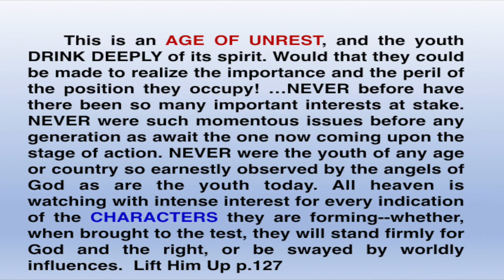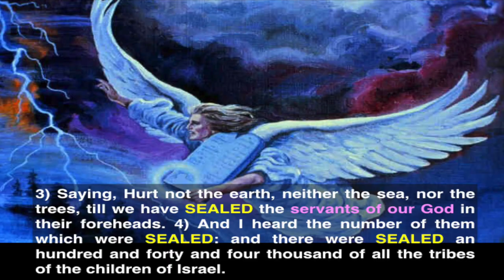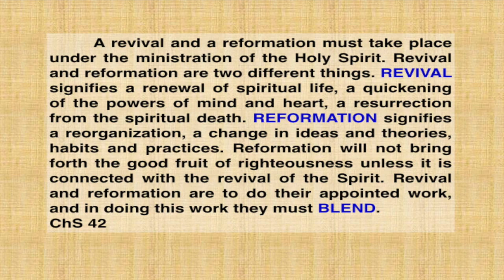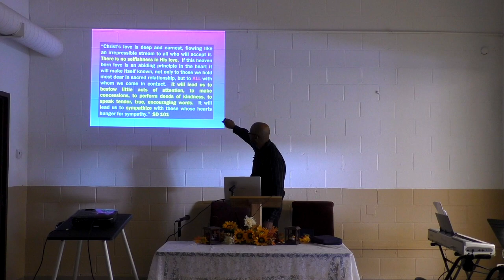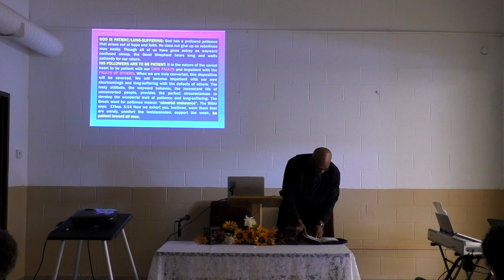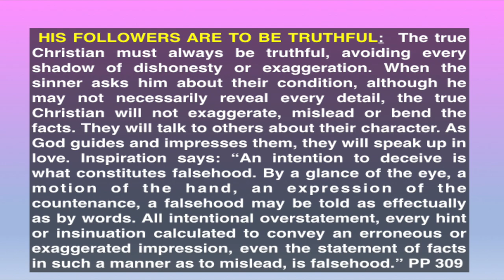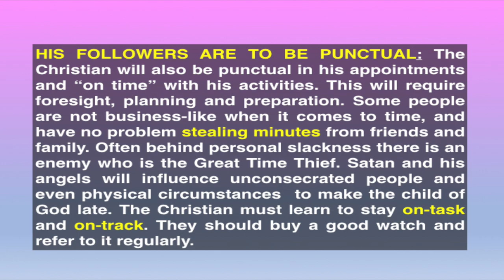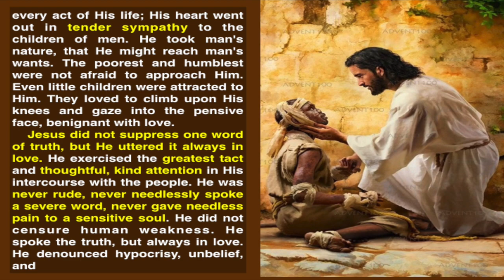John Skeete The Revival of Primitive Godliness Part One 10-19-19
Please be sure and visit our church website at:
to find more information about our fellowship and our ministry.

Mission statement for The Village Lighthouse Ministry:

To follow Jesus' instructions in Matt. 28:19, 20 and to spread the Three Angels' Messages of Rev. 14:7-12, The Everlasting Gospel that will be preparing a people to be ready when Jesus comes to take them out of this world.